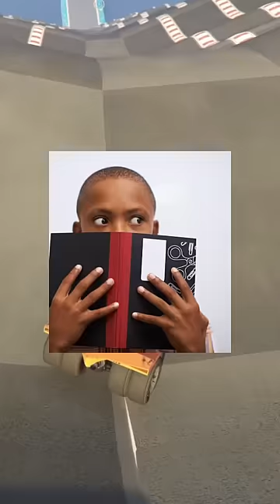Straight facts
Battle.Royaleclips

1. TikTok Channel
2. TikTok Channel